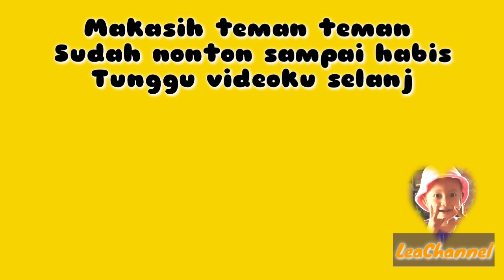KESERUAN LEA DAN DANIA BERMAIN | LeaChannel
Assalamualaikum Teman teman di video kaki ini Lea dan Mbak Dania lagi bermain. seru banhet lo. jangan lupa tonton videonya sampai selesai ya. biar channel Lea bisa berkembang dan terus menghibur🤗